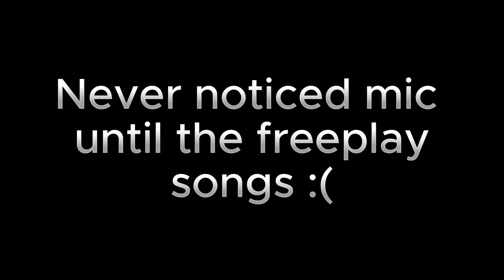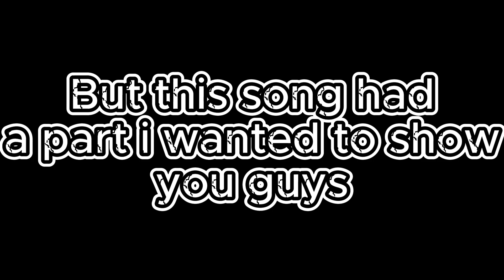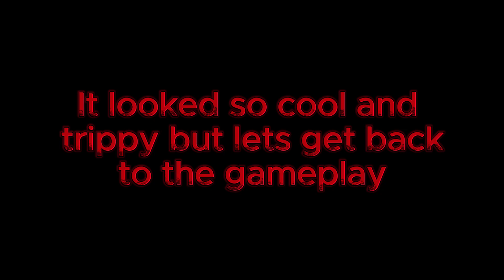Guitar Hero in FNF??? Puff's Funk Vs Zeroth (Demon/Unfair)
Hey Guys welcome to another video on the channel.  We are playing a mod that has gone under the radar by the name of Puff's Funk Vs Zeroth. It was a very great mod to play and even used guitar hero assets that I haven't seen in a long time. This was live streamed on my Twitch so if you guys wanna see me play your mod let me know on Twitch.

Twitch.tv/pointblankk06